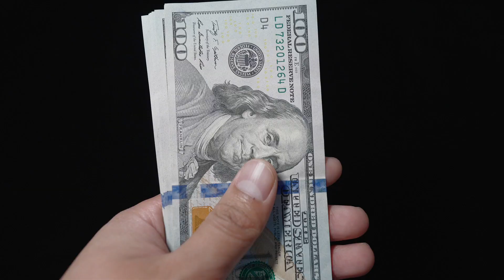This Rare Pokémon Game Sells for Thousands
Dive into the captivating world of Pokémon with us as we reveal the 7 Rarest Pokémon Games and their incredible worth. From nostalgic classics to unexpected collector's gems, discover what makes these games so valuable and sought after.

🔍 Highlights:

Unveil the surprising values of games like Pokémon Sapphire and Pokémon HeartGold.
Get insights into the historical significance of each game.
See why collectors treasure these rare finds.

🎮 Featured Games:

Pokémon Sapphire (GBA)
Pokémon HeartGold (Nintendo DS)
Pokémon Red (Game Boy)
Pokémon Emerald (GBA)
Pokémon Puzzle Challenge (GBC)
Pokémon Crystal (GBC)
Pokémon Box (GameCube)

💬 We Want to Hear from You:

Share your experiences with these rare Pokémon games.
Tell us about your favorite game from the list.

0:00 - Intro
0:21 - Prices
0:39 - Pokemon Sapphire (Game Boy Advance)
1:06 - Pokemon HeartGold (Nintendo DS)
1:35 - Pokemon Red (Game Boy)
2:01 - Pokemon Emerald (Game Boy Advance)
2:30 - Pokemon Puzzle Challenge (Game Boy Color)
2:51 - 2
3:20 - 1
3:59 - Rarest Items in Valorant (Outro)